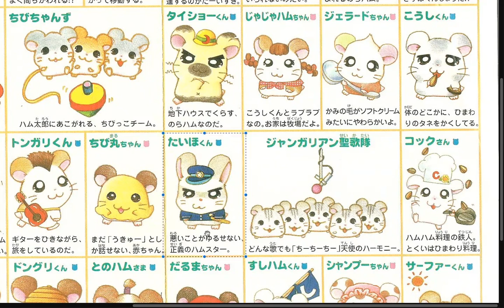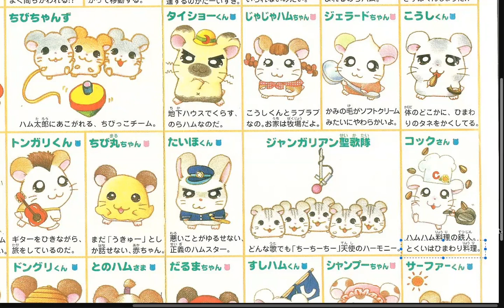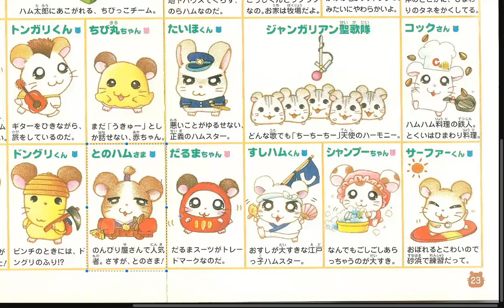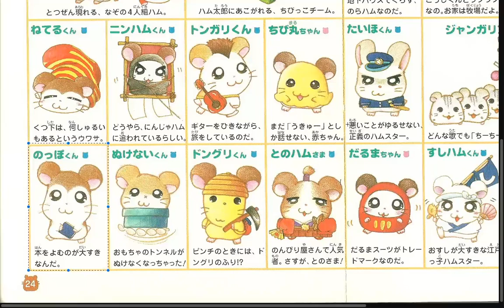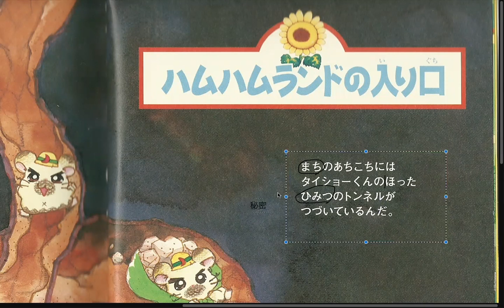Group B pt14-1 Vol. 2-3 Tottoko Hamutaro Hamuchanzu de Gozaimachu